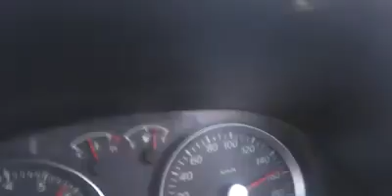Zafar Balouch At Cholistan jeep rally 2018 Final round part 2 Jimny jeep full speed in desert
Tdcp 13th cholistan jeep rally 2018 Zafar Balouch jimny full speed final round part 2 Full speed jimny mashllah Best of luck For all drivers but This is very hard Zafar balouch congratulate on your hardfull success Mashllah allah blessed you Next time keep it Up Nadir magsi is winners of A perpaid And Zafar Balouch Winner of D perpaid jimny is best for desert Itss mechincal best and good